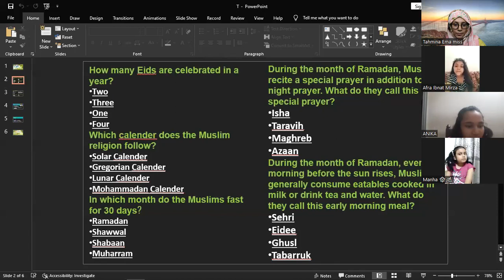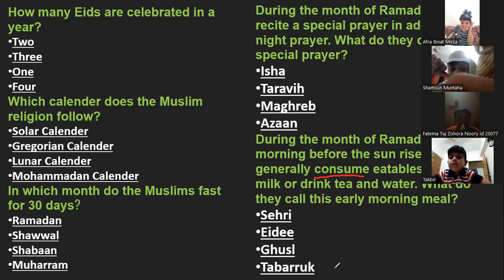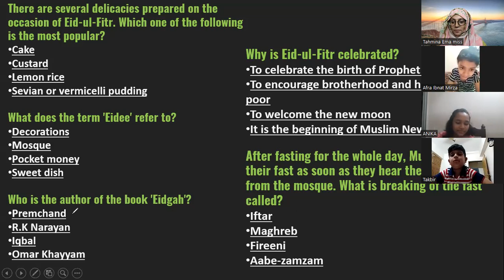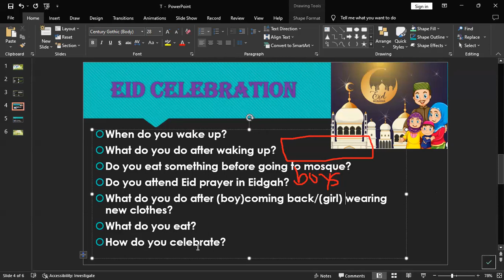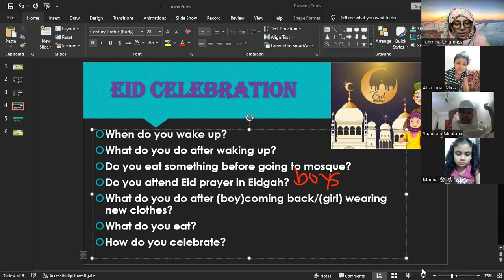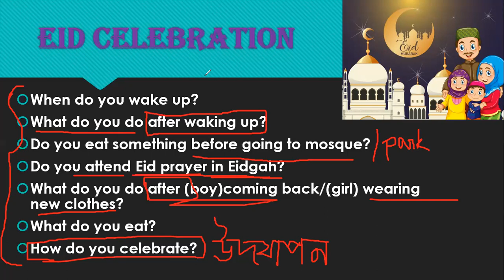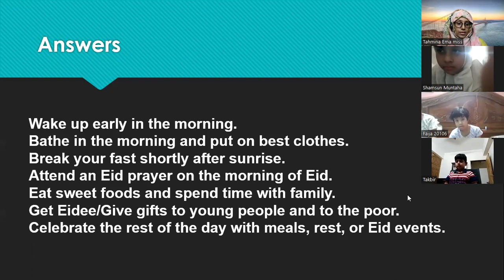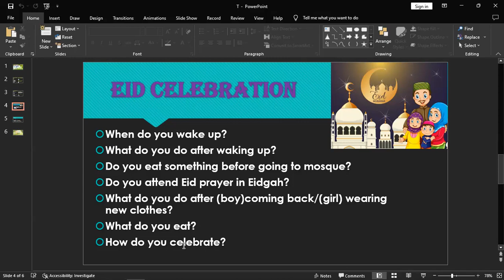Kids Spoken English Class (1-2) (Batch-5) 02.05.2023